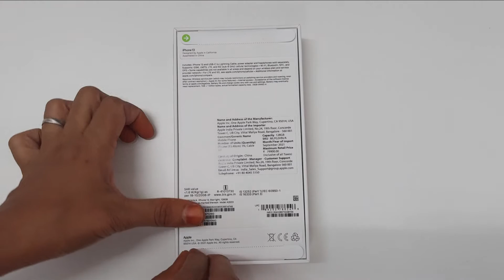iPhone 13 Unboxing: Starlight! || Apple